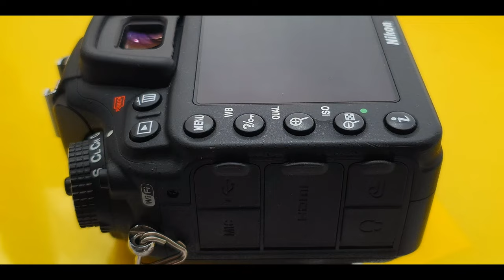Nikon D7200 - B-roll (Short)